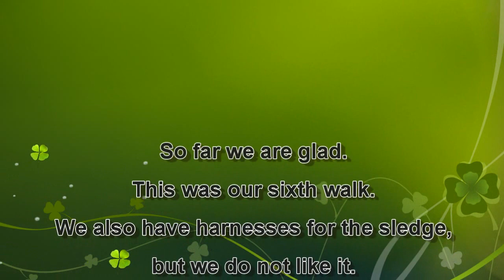Otto and Max - Bikejöring